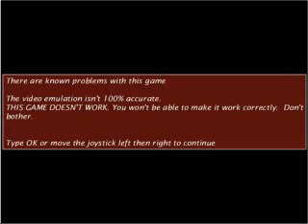motoraid avi ARCADE MACHINES MAME NORMAL OR PINBALL PINCAB HYPERSPIN NOT MINE VIDEOS Flipper